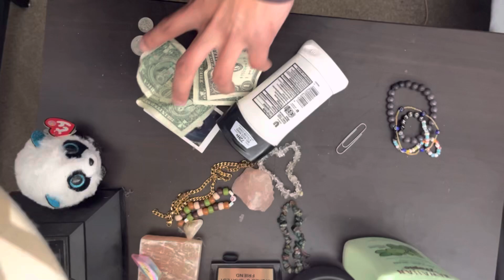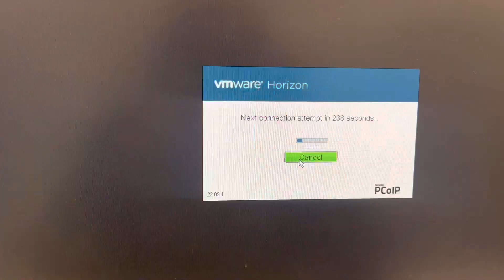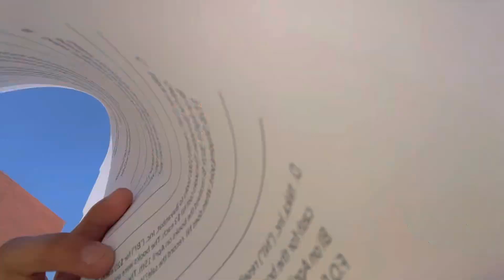Today on College Grounds We Experience…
In this video I went to class and watched a film and felt more productive than I did on the first college video I made lol. More content soon, it's gonna be good so make you to come back.